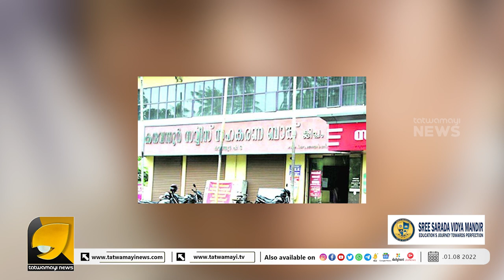പണത്തിനും സ്വത്തിനും മീതേ മനുഷ്യരെ കണ്ട ഒരേ ഒരു മനുഷ്യൻ| SURESHGOPI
കരുണ, നന്മ, സഹജീവി സ്നേഹം, മാനവികത തുടങ്ങിയ ഈശ്വരീയമായ വരപ്രസാദങ്ങൾ അടങ്ങിയ മനുഷ്യൻ സുരേഷ്‌ഗോപി തന്നെ